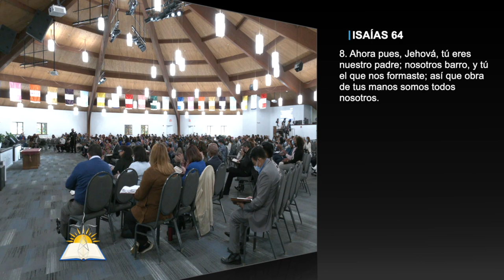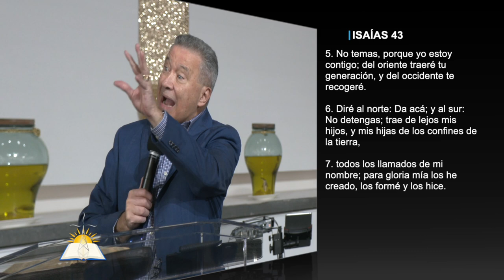La revelación de la paternidad de Dios #4 - Obras de sus manos somos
Tema: La revelación de la paternidad de Dios #4 - Obras de sus manos somos

Versos:
Isaías 64:8
2 Pedro 1:21
Salmos 103:13
Isaías 49:15
Salmos 27:10
Salmos 145:18
Isaías 43:5-7
Génesis 2:7
Job 32:8
Job 33:4
Mateo 6:25-26
Lucas 11:9
Lucas 4:18-19
Hechos 2:22
Santiago 1:6
2 Corintios 7:10
1 Juan 2:1
Isaías 57:15
Salmos 55:22
Deuteronomio 32:3-6

¿Quiénes somos?

CCLI # 11207910
Church Streaming & Podcast License
CCLI # CSPL060797